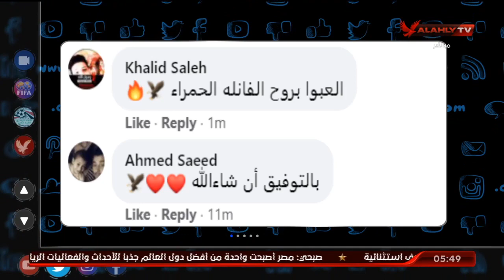رسالة الجماهير الموجهه للاعبين قبل السفر للمونديال | التريند